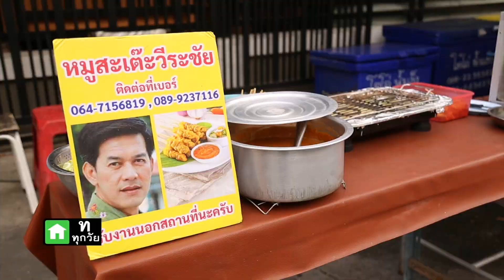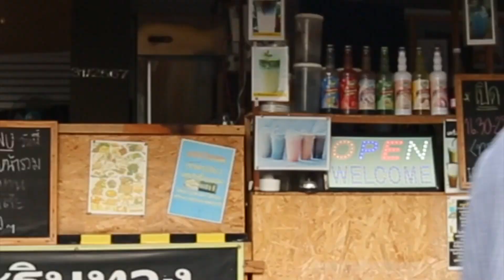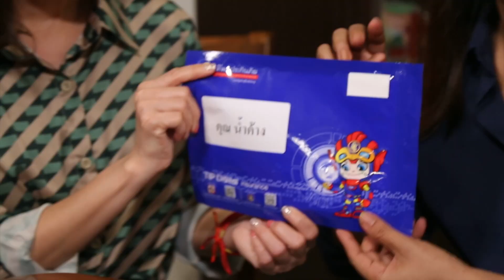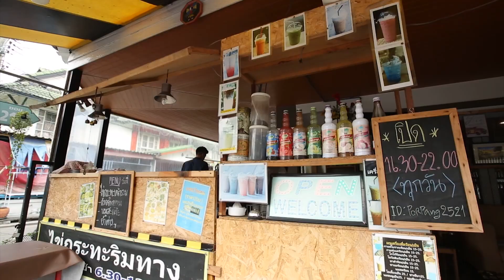ซุปตาร์พารวย l วีระชัย หมูสะเต๊ะหมูนุ่ม สด สะอาดหมักกันวันละ 10 กิโล !!!!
รายการที่เหล่าซุปตาร์จะพาไปเผยเคล็ดลับความรวยของแต่ละอาชีพ สร้างความฝันให้เป็นความสำเร็จ
📍 วันอาทิตย์ที่ 5 พฤษภาคม นี้ ฟินแน่นอน ห้ามพลาด‼️
 ⏰ ทุกวันอาทิตย์ 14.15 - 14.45 น. ทางไทยรัฐทีวีช่อง32